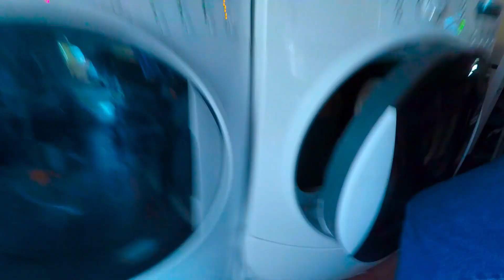The most random video ever!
I don't know about this video, but its really cool and crazy ! Was it entertaining??